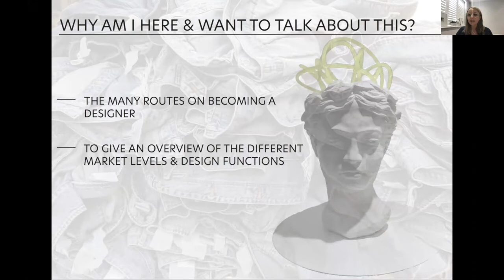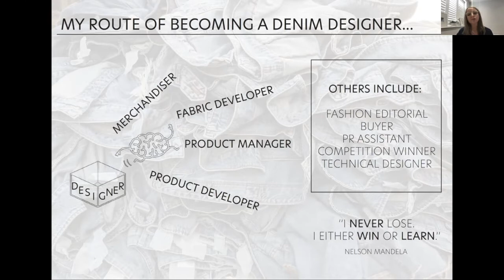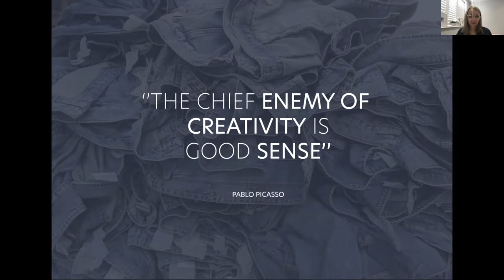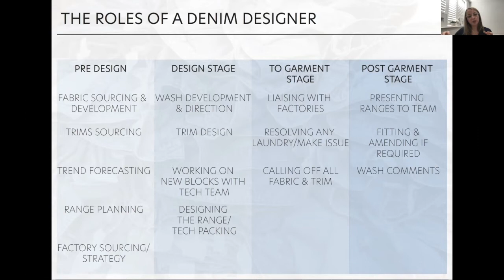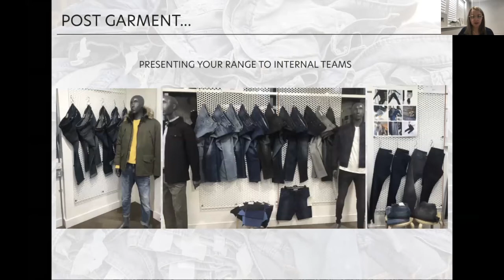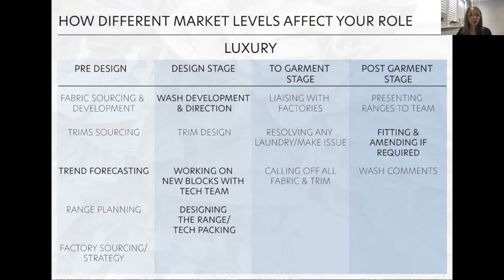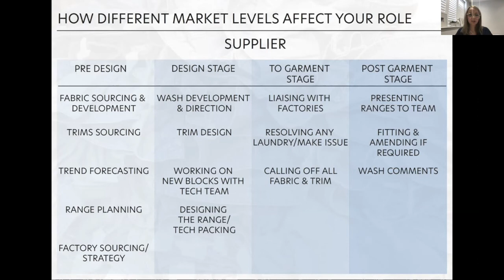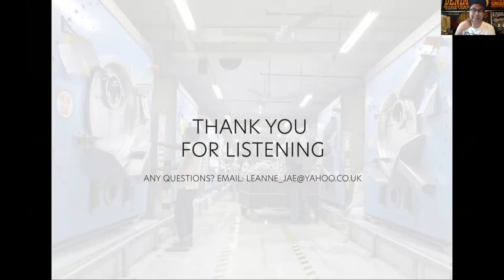TRANSFORMERS ED OCT 2020 - LEANNE - Roles within the Denim Industry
Transformers ED - October 2020

Transformers Foundation Presents: Transformers ED October 2020

Calling all students interested in transforming the fashion industry!

We are so happy to present the new edition of Transformers ED, a Student- and Consumer-Facing Denim Education Series,

This event was recorded Live on on October 14th 15th and 16th 2020.

Featuring three days of content focused on the topics of supply chain, sustainability and design, Transformers ED will boast a robust and diverse roster of speakers and panelists.

As a community of innovators, creative thinkers, and problem-solvers, we recognize your outstanding careers in digital media and design and would be honoured to have you join our educational seminar series that is inspired by you, dear students!

In collaboration with Ravensbourne University London, the digital Transformers ED event will spotlight solutions being created by leading members of the denim community and help students and consumers understand the inefficiencies and threats facing the denim supply chain – as well as opportunities for improvement and innovation.

Hosting Transformers ED is educator and denim expert Mohsin Sajid founder of Denim History and ENDRIME®.

Below is a  complete list of speakers over the 3 day event:

Andrew Olah, Transformers Foundation

Mohsin Sajid, ENDRIME® / DENIM HISTORY

Miguel Sanchez, Transformers Foundation

Helen Latham, The LYCRA Company

Michael Kininmonth, Lenzing

Simon Giuliani, Candiani Denim

Alberto DeConti, Rudolf Group

Jason Denham, DENHAM

Kerry Bannigan, Conscious Fashion Campaign

Ebru Ozaydin, Artistic Milliners

Alberto Candiani, Candiani Denim

Alice Tonello, Tonello

Salli Deighton, OSD Ltd

Rowan Hunt, Denim Research

Claire Ford, Claire Ford Consultancy / Outland Denim

Amy Roberton, Denim Specialist

Janelle Hanna, White Weft

Neha Celly, Bluehemia / Nece Gene

Jessica Gebhart, i and me

Malin Ekengren, Denim Specialist

Sue Barrett, Denim Forum

Laura Dixon, Three by one Europe®

Miles Johnson, Johnson Design Consultancy

Nick Williams, 4TH Avenue Graphics

Leanne Jae, Denim Specialist

Amy Leverton, Denim Dudes

Donwan Harrell, Art Meets Chaos

About Transformers Foundation:

Transformers Foundation is the unified voice representing the Denim Industry’s change.

In spite of its size, the Denim Supply Chain has never been represented by an organization to defend its importance and value in front of business stakeholders, be it Brands or NGOs. Denim’s voice has not been represented in the media. Who else but the Supply Chain is most qualified to express Innovative and Technically Advanced production process? Based on the continuous feedback from Kingpin’s Exhibitors about this lack of representation and the interest in having continuous coordination, information and education throughout the complete supply chain, the Transformers Foundation was formed as a non-profit organization. Transformers Foundation aims to be the central point for the Denim Industry, working at different levels (educational, collaboration with other organizations to cover all social, eco-tox and technical topics, and also generate new interest from the market on a really high added value type of Fashion).

About Mohsin Sajid and Denim History:

Mohsin Sajid is a highly accomplished denim specialist, denim historian and educator. With more than 20 year’s experience working with a number of world-leading international denim brands and mills.

Mohsin has a keen interest in raising the next generation of denim designers reflecting on his role as MA denim lecturer at The Royal College of Art, and BA denim lecturer at Ravensbourne University London.

Mohsin together with his wife Sadia Rafique, both run ENDRIME® Studio, Denim Design Consultancy and the Denim History educational platform where they teach denim making masterclasses & historical denim lectures each year. Mohsin is at the helm of guiding the next generation of responsible denim designers.

About Ravensbourne University London:

An innovative, industry-focused university located at the heart of London’s newest creative community on the Greenwich Peninsula. They are champions of creativity and collaboration, dedicated to giving their learners the specialist skills and opportunities they need for outstanding careers in digital media and design. They have a community of approximately 2,800 students and offer practice-based digital media and design courses from foundation to undergraduate and postgraduate level. Driven by industry standards and supported by the latest high-performance technology, they produce highly employable and enterprising graduates.